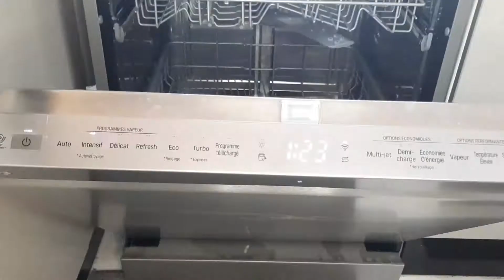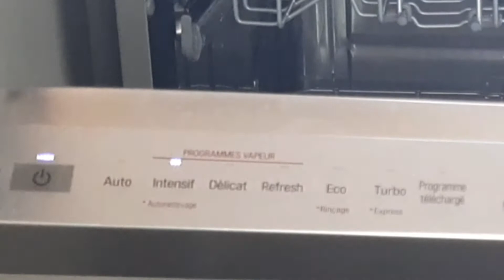روتين تحفيزي بعد رمضان تنظيف عميق للمطبخ شاركت معاكم بعض الأفكار و الحيل لتنظيف أسرع